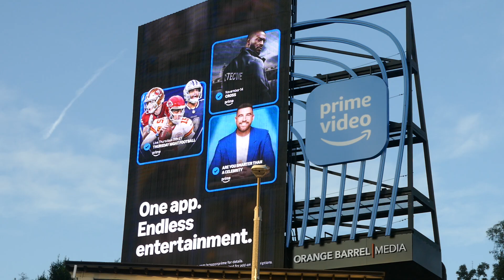Harry Potter And the Cursed Child Billboard Sonic 3 Jim Carrey Bus Sunset Blvd LA CA US Nov 27, 2024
Harry Potter And the Cursed Child Billboard Sonic 3 Jim Carrey Bus Sunset Blvd Los Angeles California USA November 27, 2024